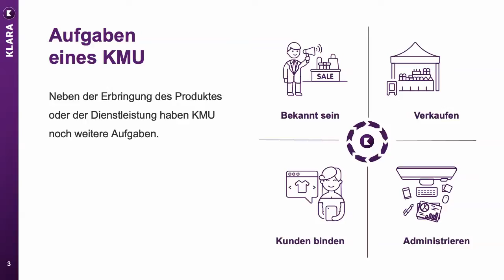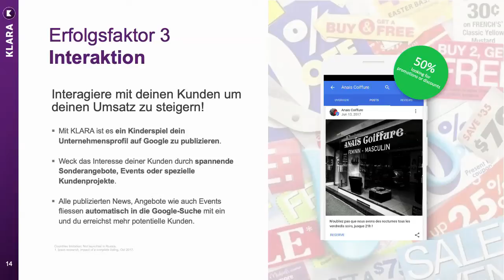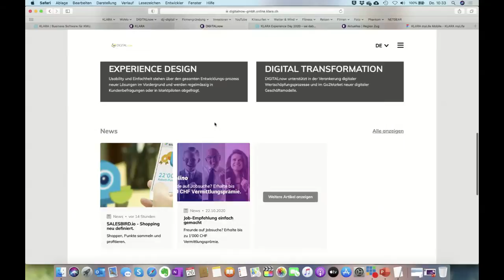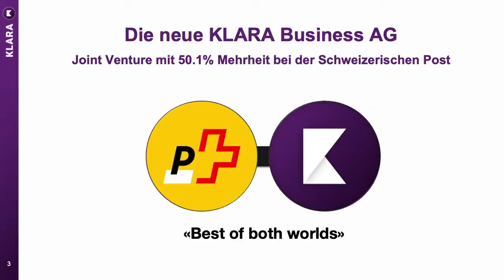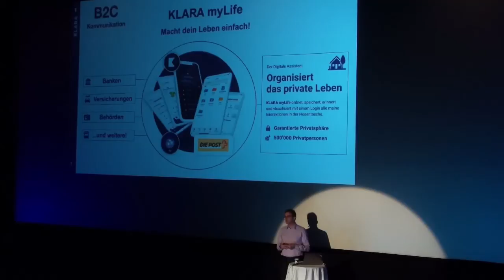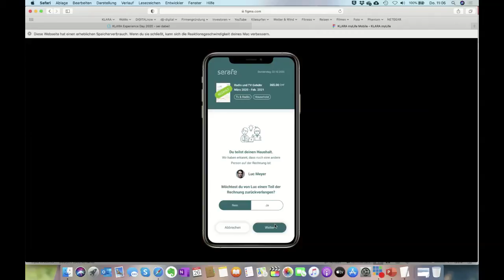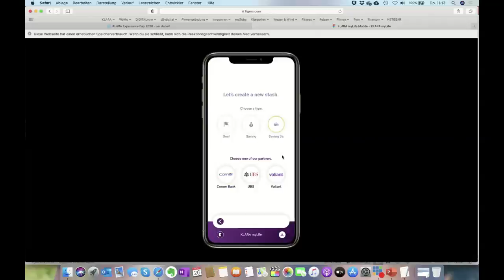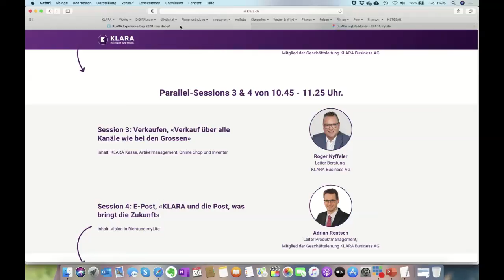Kompletter Livestream Saal 3 | Experience Day 2020 | KLARA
Kompletter Livestream im Saal 3 mit:
- Jens Margraf: Session 2: Online Präsenz, «Gib deinem Unternehmen den notwendigen Online Boost» (10.00 – 10.40 Uhr)
- Adrian Rentsch: Session 4: E-Post, «KLARA und die Post, was bringt die Zukunft» (10.45 – 11.25 Uhr)